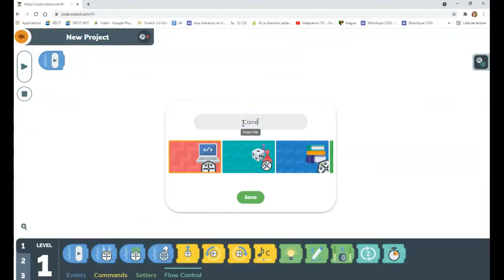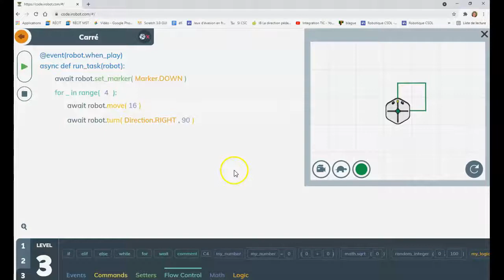Root - carré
Vidéo produite pour l'autoformation du Campus RÉCIT « Premiers pas avec Root »